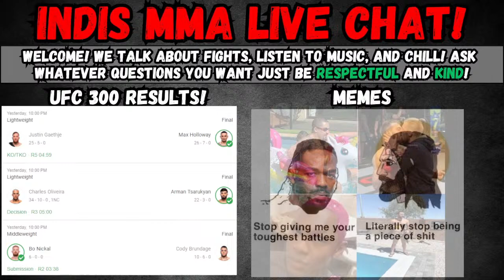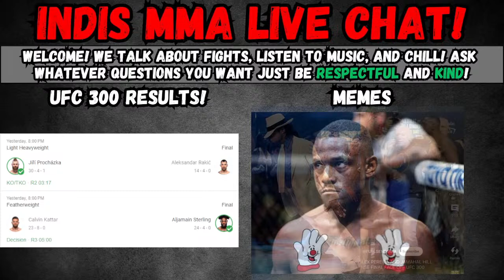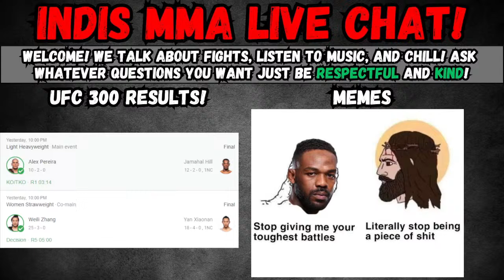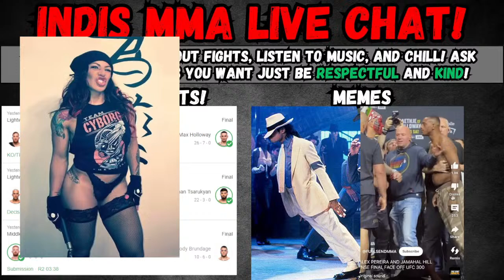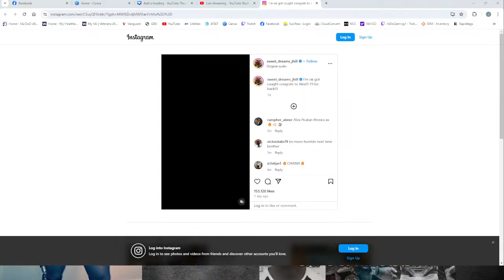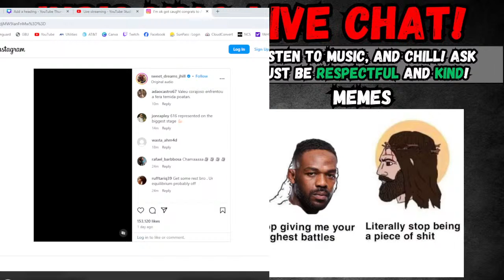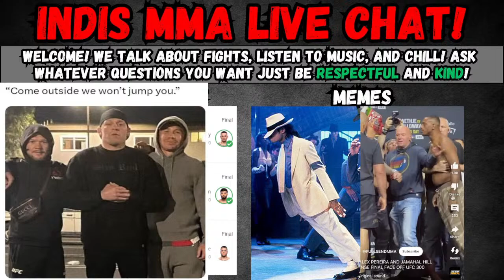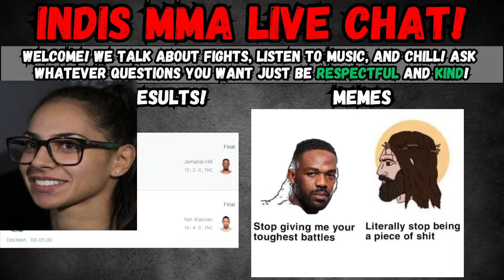What's NEXT For UFC 300 Fighter's?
Meme Links!